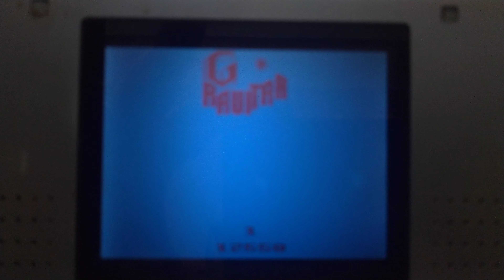Nintendo DS - Atari Greatest Hits: Volume 1 - Gravitar - Game 1BB [Score: 12,550]